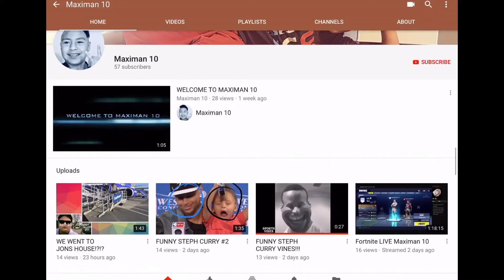Pls 🙏🙏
Plz do this